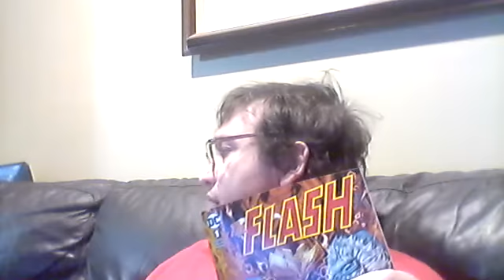Miracle Man the golden age, Flash point Batman, and McFarlane's Flash/Other world according to Bob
Bob gives his opinion on Miracle Man the golden age, Flash Point Batman, McFarlane's Flash